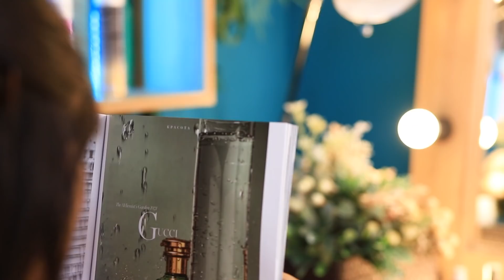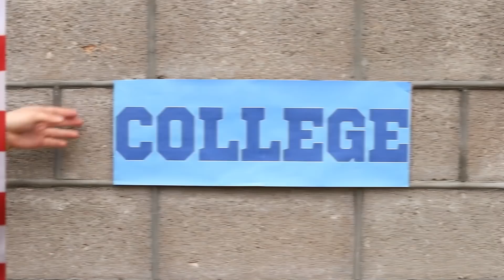ग्रैंडमाँ हमारे लिए विरासत में एक मिल्यन डॉलर छोड़ गई !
हमारी नई वीडियो के हीरोज़  किस्मत वाले है ! आखिरकार , उन्हें अपनी ग्रैंडमाँ से विरासत में एक मिल्यन डॉलर मिले है !